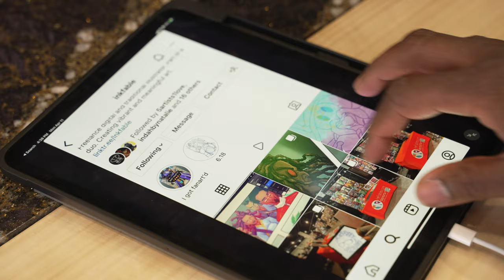Creative Studio Vibe | Hanging Pictures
What do you think about the creative studio vibe in my space?

Do you think pictures how create a new vibe?